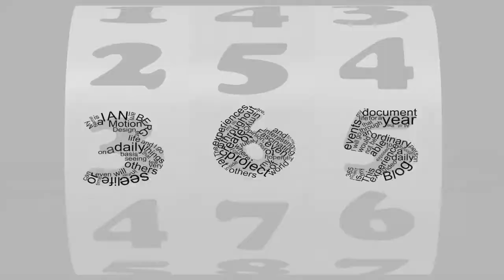Day 47 of my 365project.mov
Talking about the EBM 13 class and how they are graduating and how I will miss them. P.S. sorry its so dark.